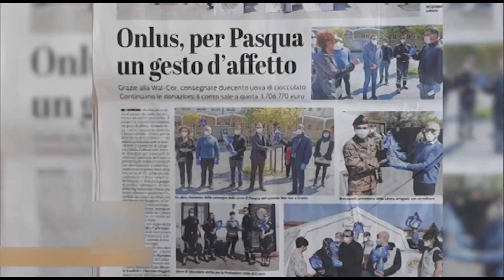Ciudad de Crema, Italia, recuerda agradecida ayuda médica de cuba durante la pandemia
La ciudad italiana de Crema recuerda con gratitud la llegada hace dos años de una brigada médica cubana para ayudar a enfrentar la Covid-19 en el período más difícil de la pandemia. Con la colaboración de la Agencia Prensa Latina, tenemos detalles, en el siguiente reporte